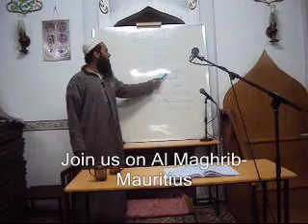Imam Adil Bauboa Lecture sur nom Allah :''Al Haqq'' Part 1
join us on Al Maghrib Mauritius on facebook